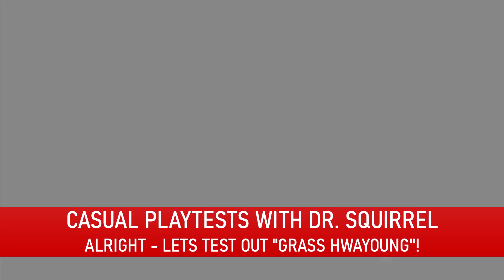GRASS HWAYOUNG ARUNKA IS AMAZINGLY.....AWFUL [Casual Playtests with Dr. Squirrel]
**Play Epic Seven On Bluestacks!**

[Casual Playtests with Dr. Squirrel]
GRASS HWAYOUNG ARUNKA IS AMAZINGLY. AWFUL

Thank god for grace of growth.  If I actually invested in this I would have been livid.